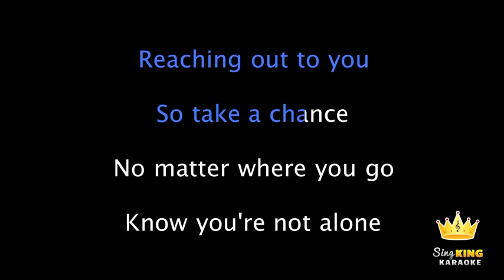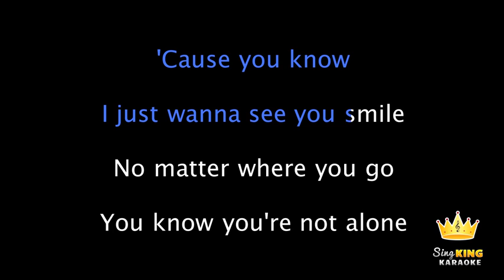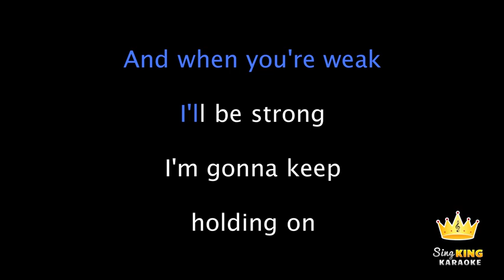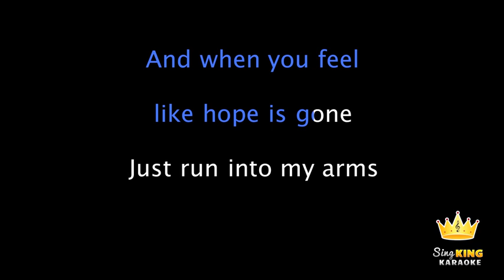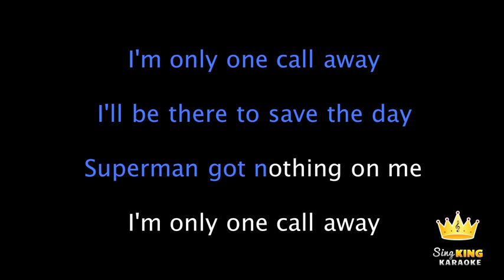ONE CALL THE WAY by Charlie Puth karaoke Version